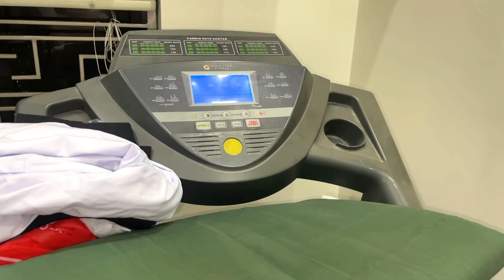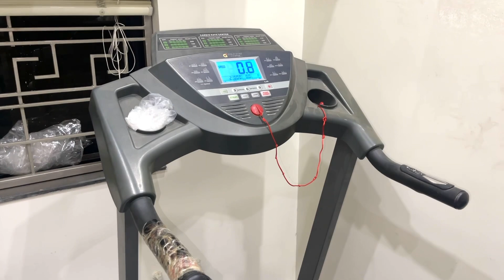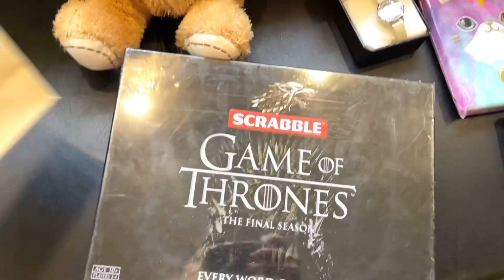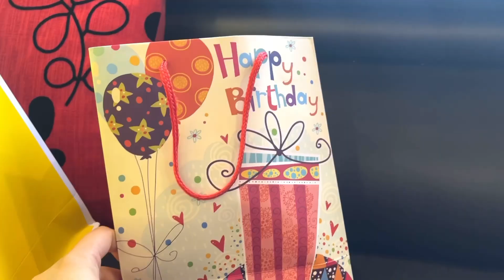Tarab k birthday gifts|4 din se kahan gum thee|9 saal puraani treadmill|Tarab khan vlogs